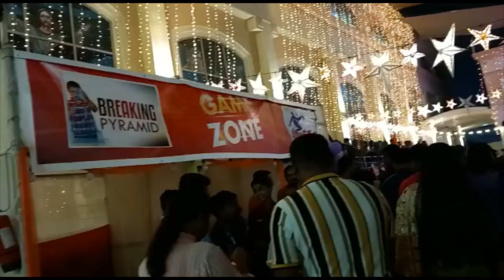New year celebration feast Happy New Year